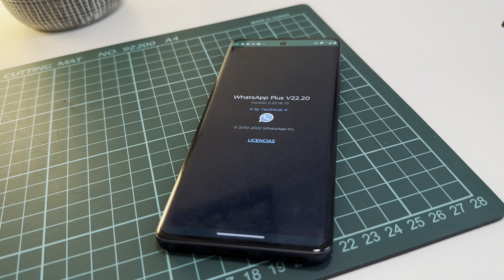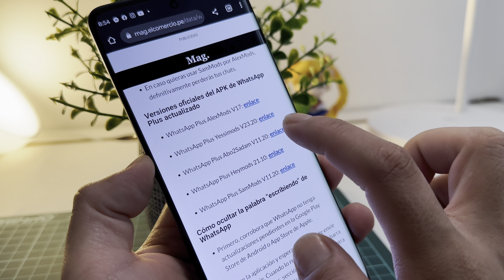Cómo ACTUALIZAR WHATSAPP PLUS sin perder conversaciones (Tutorial 2023)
¿Quieres actualizar WhatsApp Plus y no sabes cómo hacerlo? Aquí te enseño el método para obtener la última versión sin anuncios.